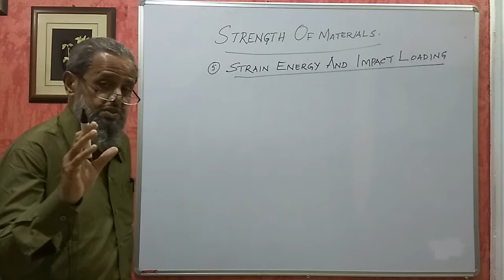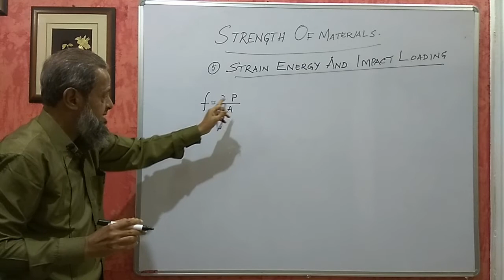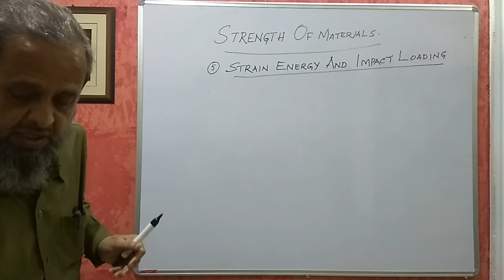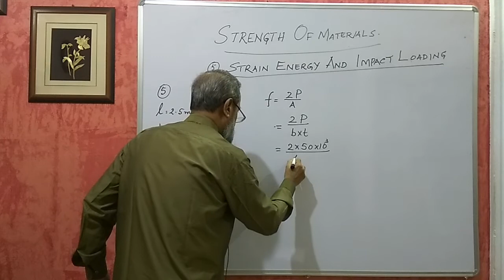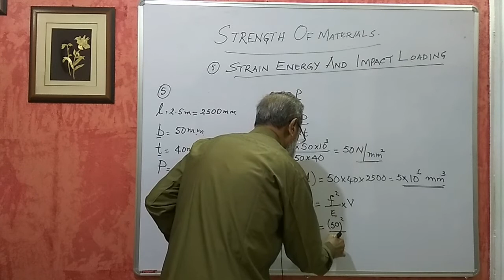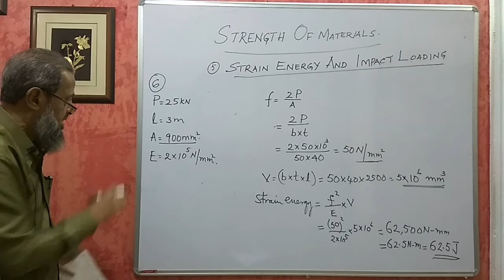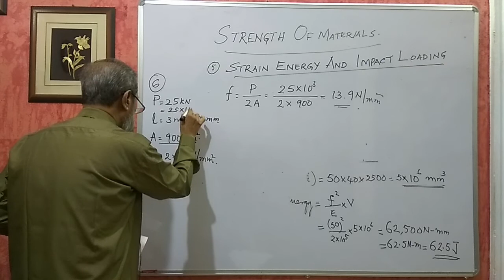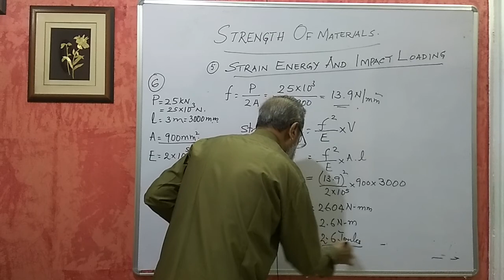Karnataka Diploma SOM - Strain Energy and Impact Loading - Part 1